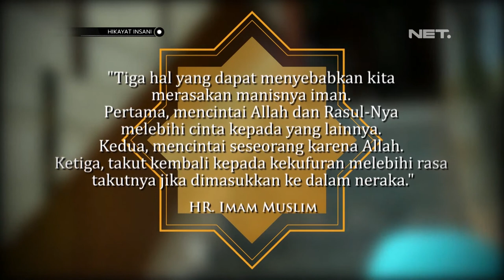Hikayat Insani Eps. Tidur dan Nyamuk - NET JATENG